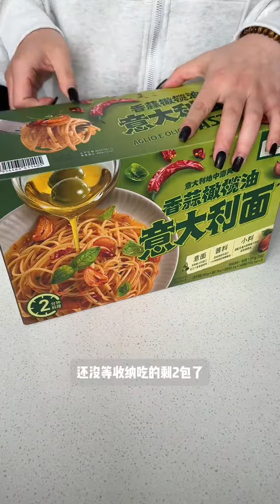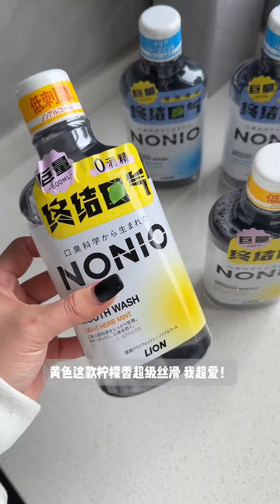[生活日常VLOG&ASMR] 🧡🧡#82 沉浸式山姆分装 - 来看看独居女生如何保存大分量食材｜Douyin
Source 转载自: DOUYIN 徐漫（早日退休版）

喜歡影片的话 可以到片源支持作者👍
記得幫我點個贊
我會持續更新各種有趣的vlog🥰
一旦有新影片就會立即通知你哦